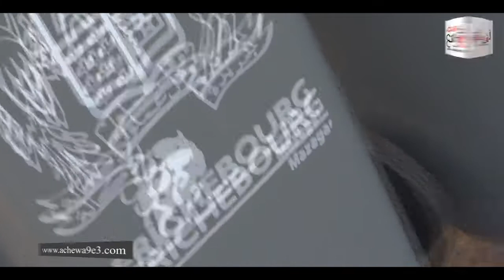يوم احتفالي وتكريمي بعامل النظافة تحت شعار" كلنا عامل النظافة"